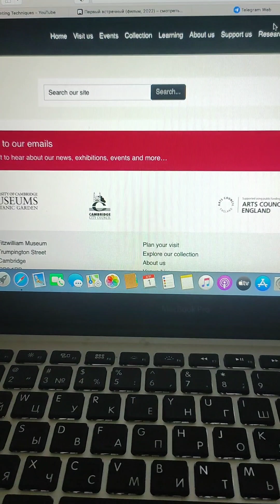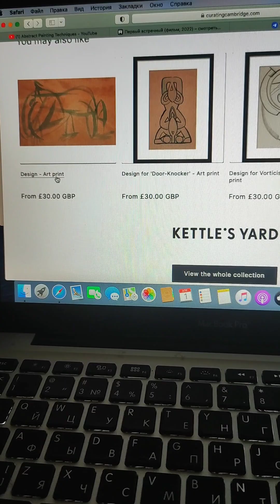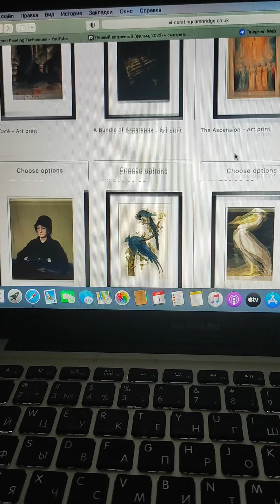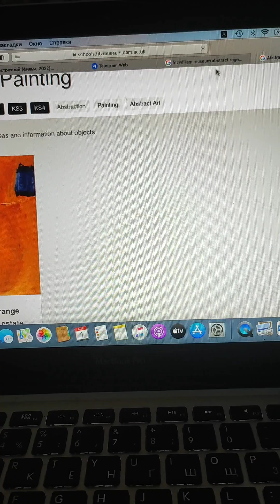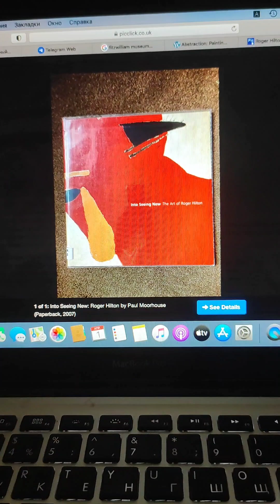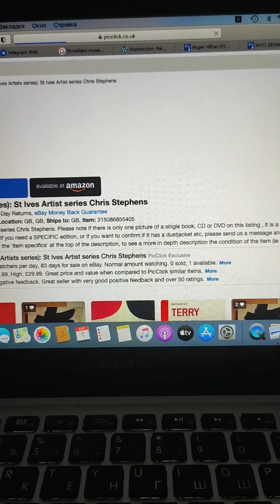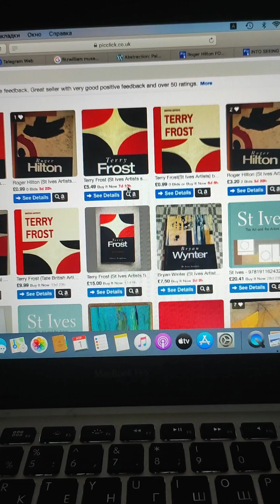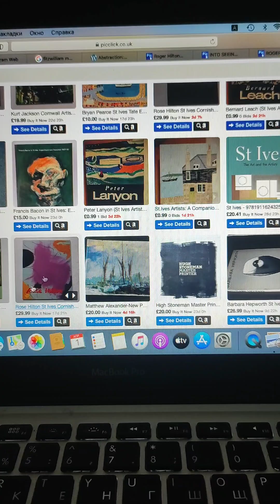Абстрактная живопись и как научиться ее понимать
Первая лекция на тему абстрактной живописи.
Надеюсь будет полезна.